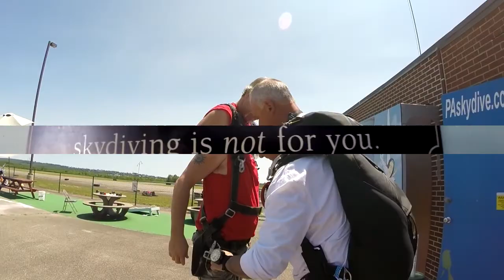Mark Domanski's Tandem skydive in Northeast PA!